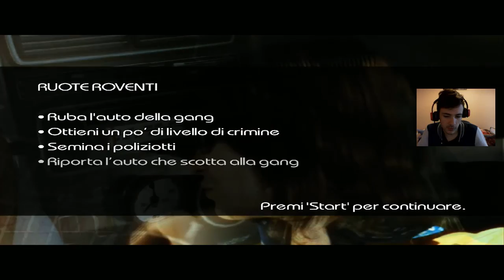Driver Parallel Lines Gameplay ita HD #2 | BAM BEM! Scappare dal livello di polizia più alto?!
ragazzi, oggi dopo metà video vedrete il delirio più totale ahaha
p.s. se volete aggiungermi su facebook per chiedermi qualcosa cercatemi pure: Lucas Molinari :)